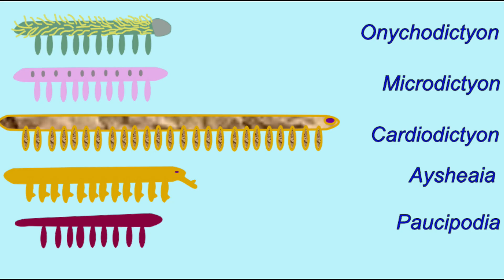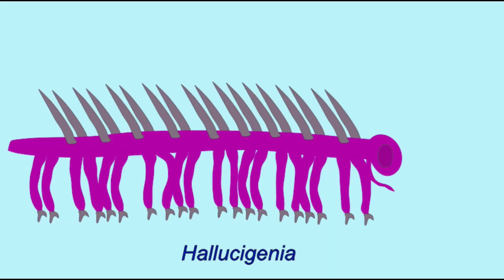VELVET WORMS a sister group to arthropods